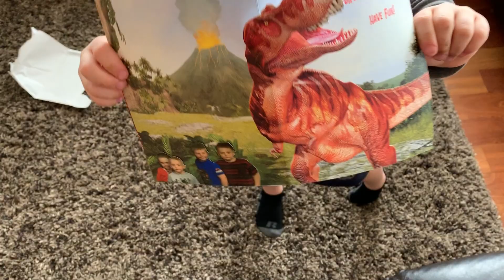Colin's adorable thank you for V-day card